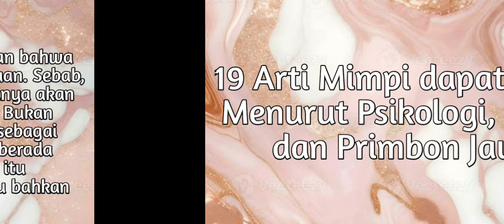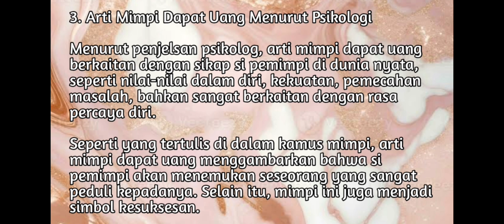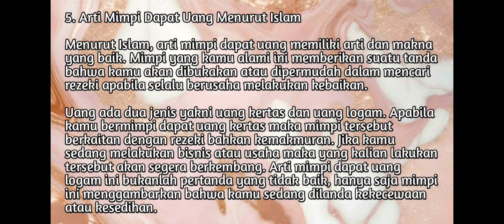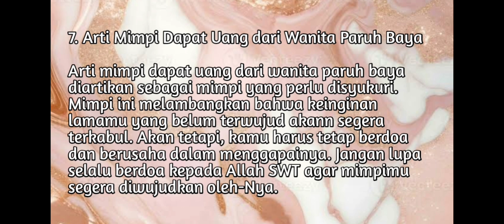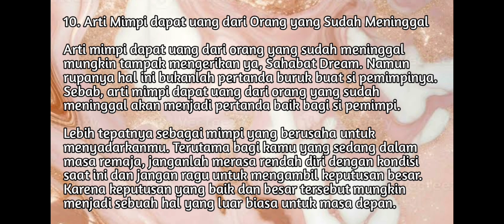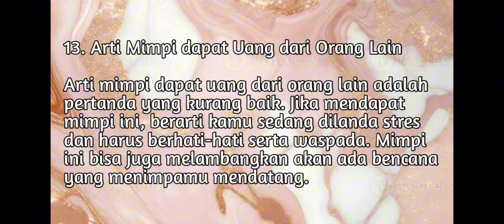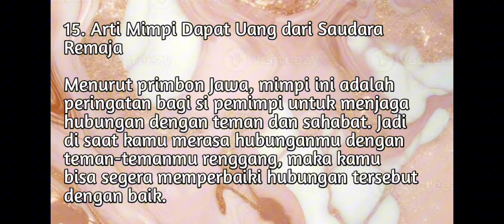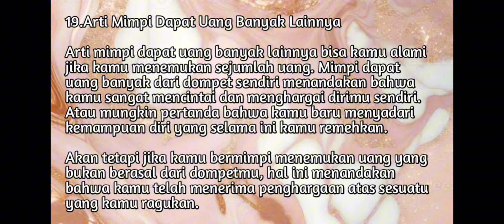19 ARTI MIMPI DAPAT UANG MENURUT PSIKOLOGI, ISLAM DAN PRIMBON JAWA